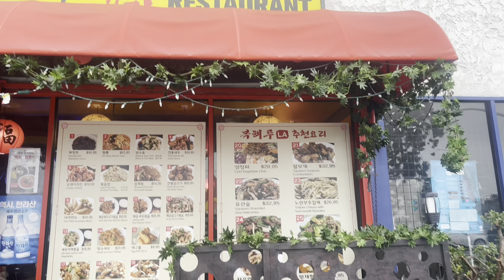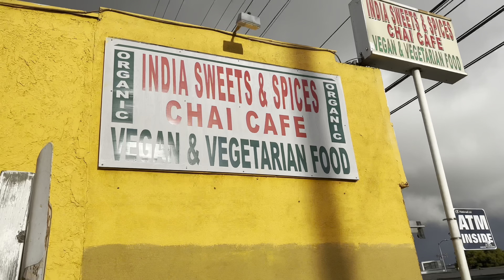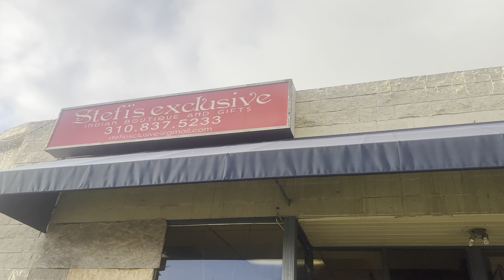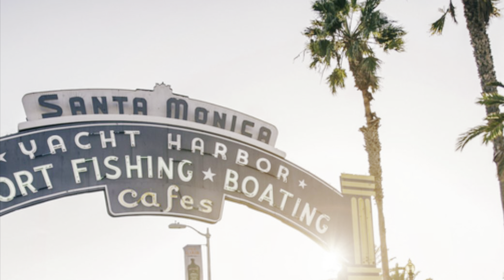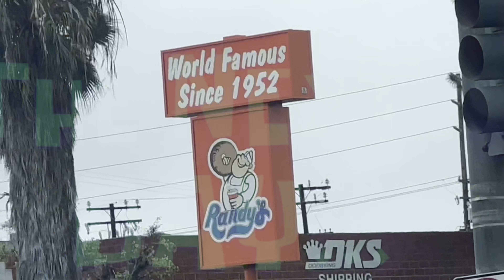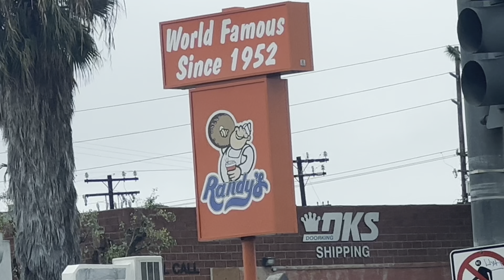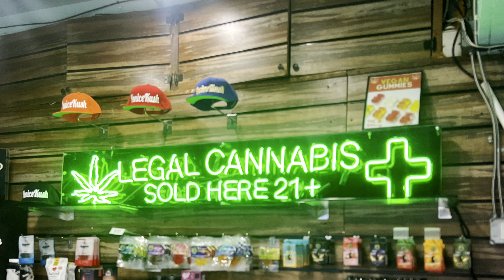Going to Los Angeles California vlog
Welcome to LA!
FINALLY, I made the decision to go to Los Angeles, In this vlog I will show you some of my favorite restaurants + places to go!  The City of LA is a wonderful city, to explore all of the hottest neighborhoods and attractions. Starting from Venice & Santa Monica, and Hollywood
I hope everyone likes this Video